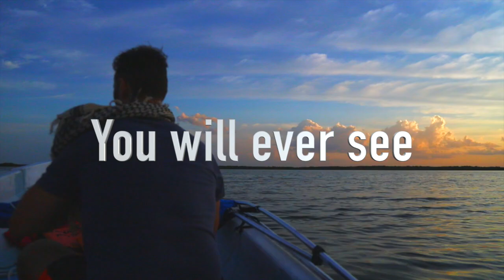Muyil Channels & Sian Kaan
In the Natural Reserve Biosphere of Sian Kaan  you´ll find a wide variety of marine ecosystem and is possible to find reptiles such as crocodiles, lizards, iguanas and sea turtles. Its also the habitat of the last wildlife mana- tees, an endangered species famous for their dance.
You will visit the mangroves on a motorboat and understand the importance of the wetlands. They are among the most productive and biologically complex ecosystems on earth. Mangroves provide nursery grounds for fish and a food source for monkeys, tree climbing crabs and a huge variety for birds.

This is a magical place and best spot for bird watching; frigates, pelicans, boobies, cormorants, herons, egrets, ospreys and more.

Join us on this wonderful tour to find natural beauty and capture it in a single moment. Not only will your photography skills improve on our photo tours, with tips and techniques you ́ll bring home with you, but you ́ll experience a life changing adventure steeped in rich culture and natural beauty.